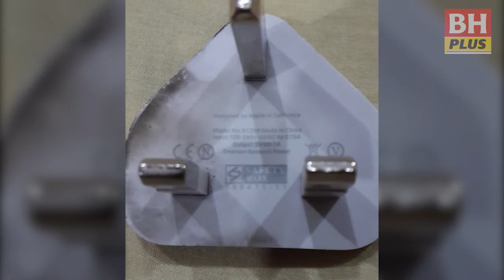Barangan tiruan ancam nyawa